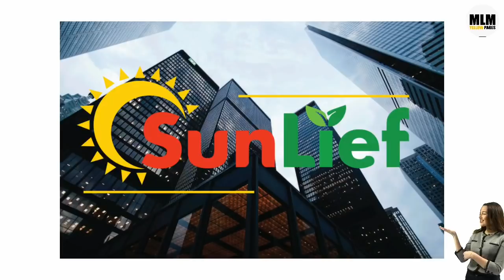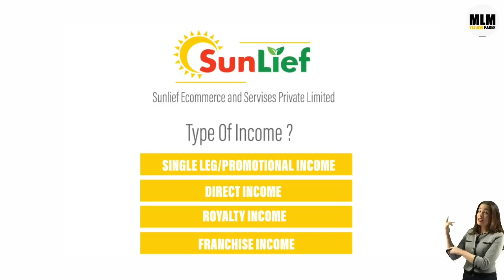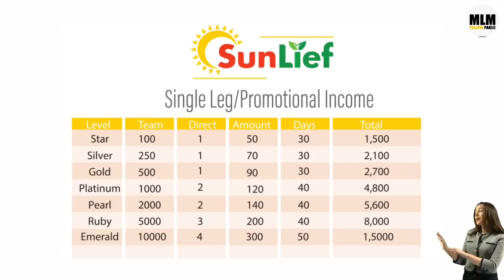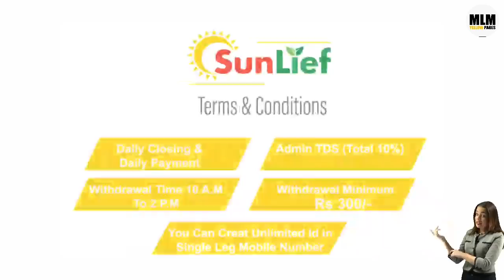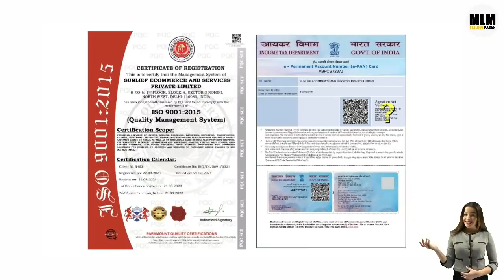Sun Lief Plan Review 💥 Single Leg Plan ⛔ Join in Just 735 RS🎉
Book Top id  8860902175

1 )        Promote Your MLM Company in Just 24 hrs

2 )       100% Genuine MLM LEADERS DATA

           50000 @ Rs 599
           100000 @ Rs 999

3 )        Promote Your MLM Company in Just 24 hrs

            100% SATISFACTION FEEDBACK

4 )          Special 0ffers For MLM Software

Thanks

Thanks